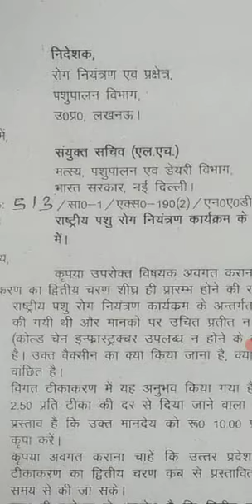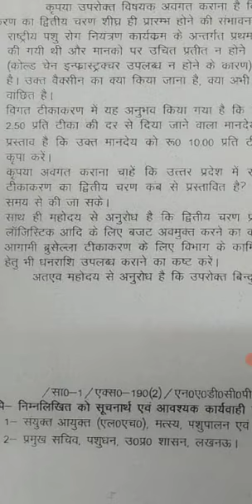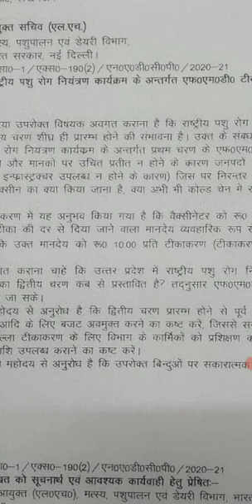बढ़ गया वैक्सीनेटर सहायकों का पैसा बढ़ गया पैसा